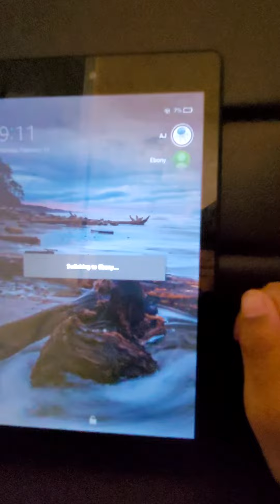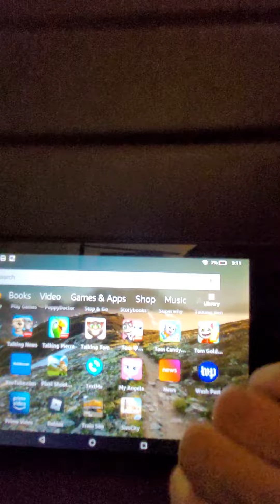February 15, 2021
Simcity .com